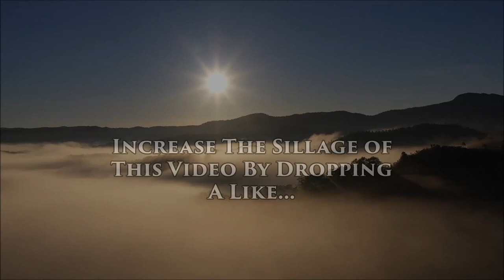Pinaud Clubman FULL REVIEW | Powdery Class or Collectible Trash?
Sit back, relax, and enjoy the show about Pinaud Clubman.

0:00 - Intro
0:55 - Signature Scent Explained
2:29 - History
4:28 - Character
6:52 - Performance
9:52 - Final Judgment
13:28 - Wrap Up

Intro video credit: Video by Ruitong Yu from Pixabay
Outro video credit: Video by anwar optin from Pixabay